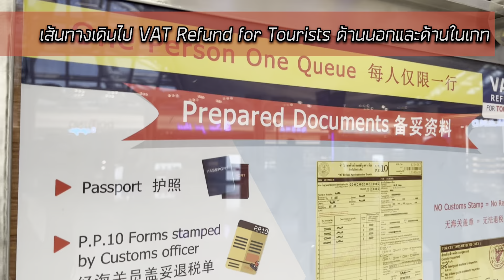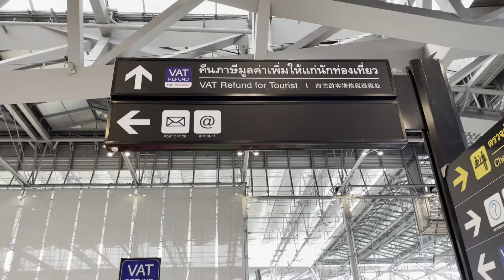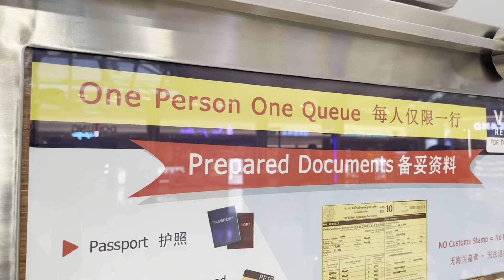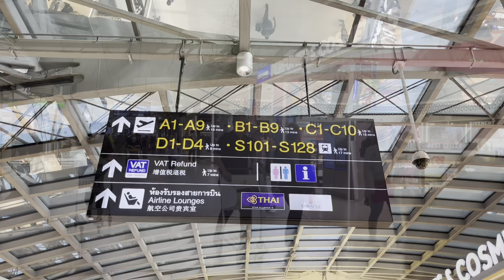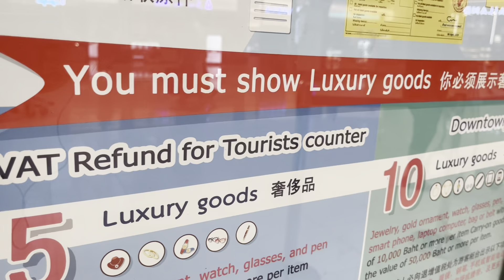คืนเงิน! VAT Refund for Tourists - พาเดินทั้งด้านนอกด้านในเกท Suvarnabhumi Airport 28.11.2022